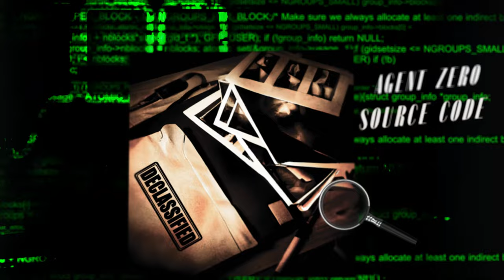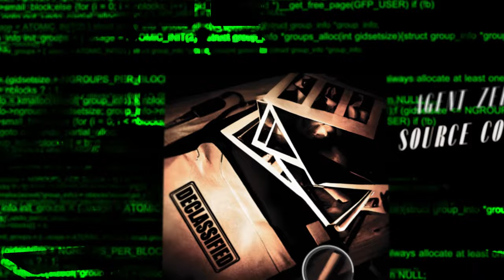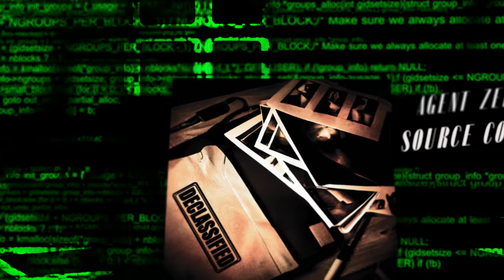Agent Zero - Source Code [Declassified EP]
This is the fifth release of the new EP 'Declassified' by Agent Zero.

The track is part of the declassified files which have been held in the archive for some time due to the world changing genre breaking Techno/Industrial contents.